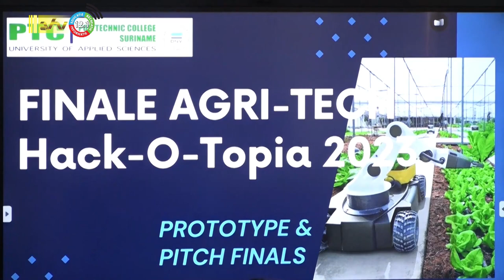21 10 2023 PTC organiseert argi-tech finale 2023